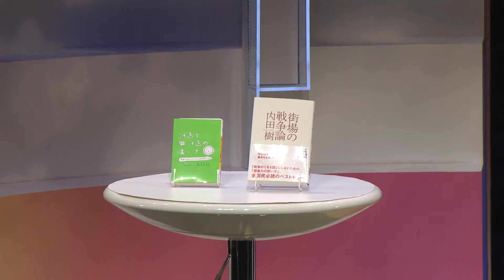三島邦弘氏 「22世紀を生きる」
「出版社にとっての原点回帰は一冊入魂であるべきです。原点が問われている時代。本を作って読者に届けるという、当たり前のことが崩れ出して来ている」と口火を切る。「出版社で本作りをしている頃から、日本一楽しい仕事をしているって思っていました。世間で言われる出版不況という言われ方に違和感を感じていた」と、出版社創業へのいきさつに話が進む。「今の出版不況の元凶は読者ではなく、作り手側の問題だと思ったんです」と業界の核心に迫っていく。「内部の論理に左右されず、感覚を大切に、本質をつく動きが大事」と、東日本大震災を機に京都での拠点づくりについての話へと続く。「どんな言葉が自分たちの身体に入るのか？それによって心の風景は変わります」出版人の本来の役割を「豊かな言葉を過去から未来へつなぐ『媒介者』」と位置づける。
「今、我々の発している言葉は、必ず22世紀に残る。もうすでにその瞬間は始まっている。一冊から広がる世界は無限大です」と締めくくった。